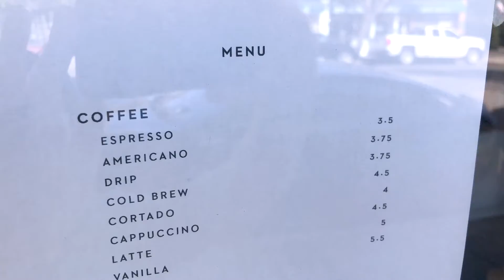EP 07 | ESPRESSO DRINKS 101